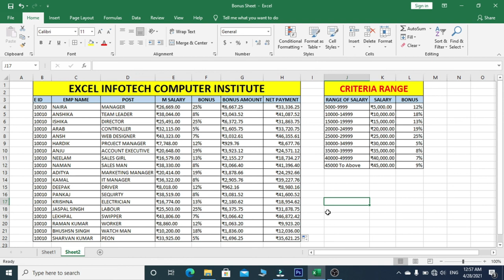Latest Bonus calculation formula excel, How to calculate Diwali bonus (Hindi) - Excel 2019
All Tabs: -